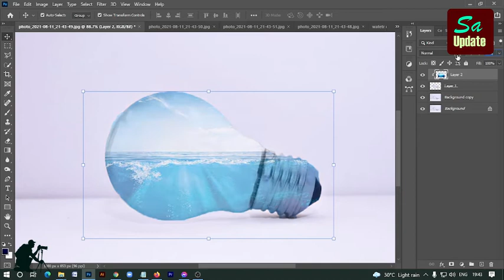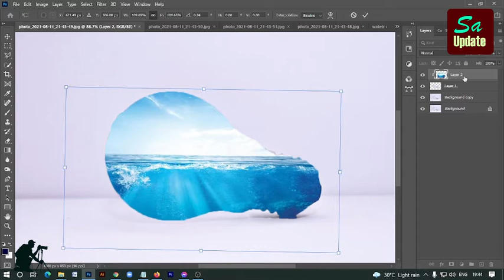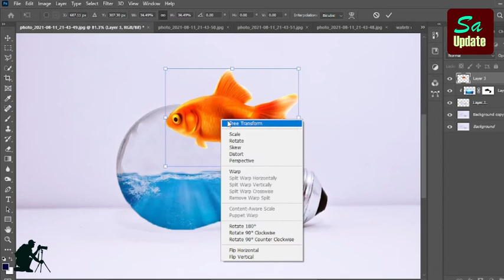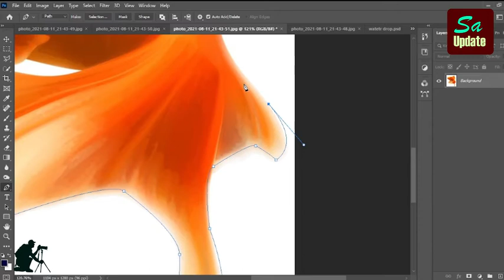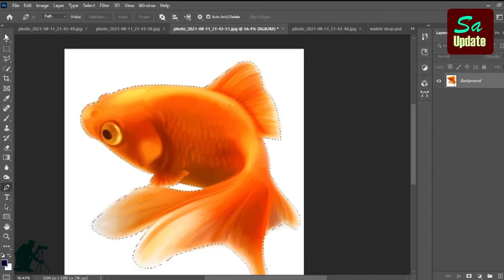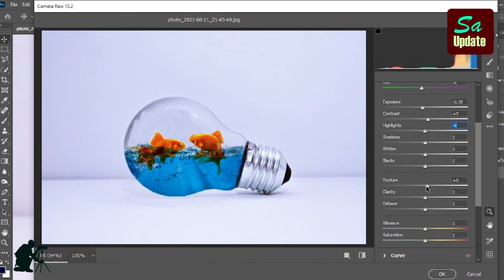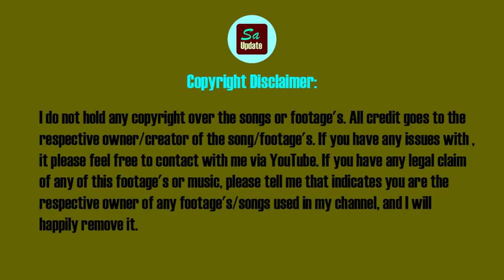water splash in bulb with photoshop | Photoshop Tutorial | Photo Manipulation | SA Update